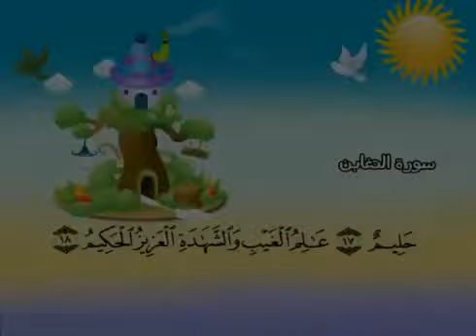المصحف المعلم سورة الطلاق الشيخ محمد صديق المنشاوى مع الأطفال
سورة الطلاق
المصحف المعلم